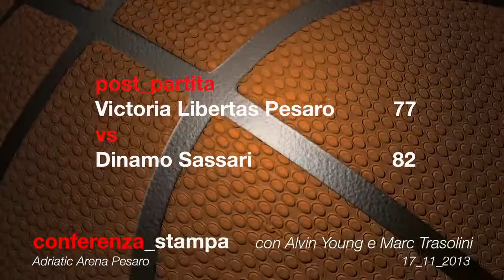VL-Banco Sardegna: post gara di ALVIN YOUNG MARC TRASOLINI (17/11/2013)